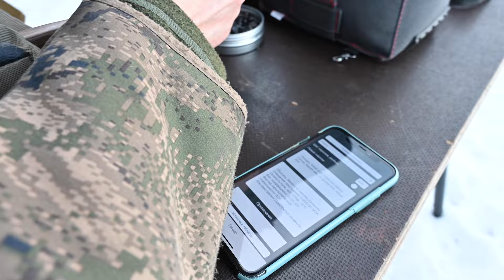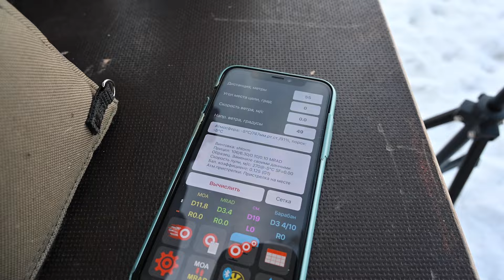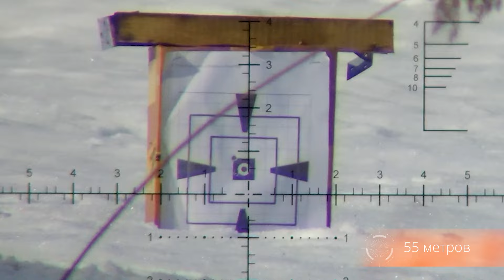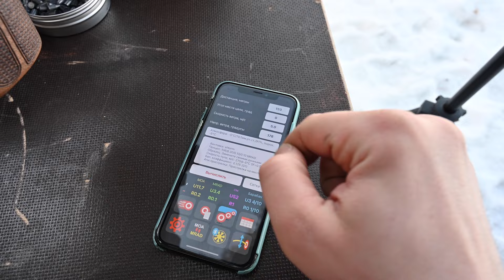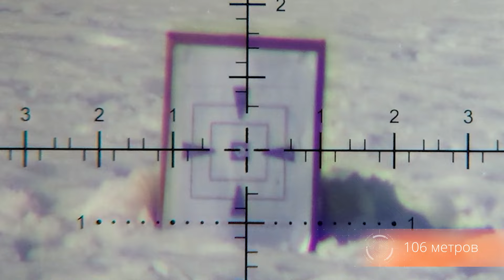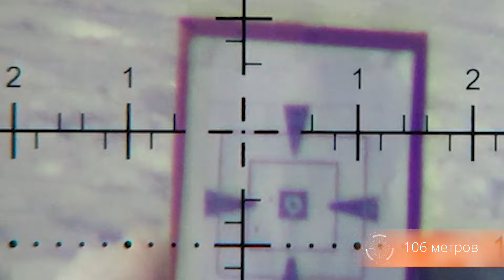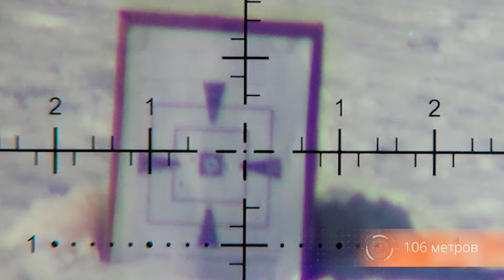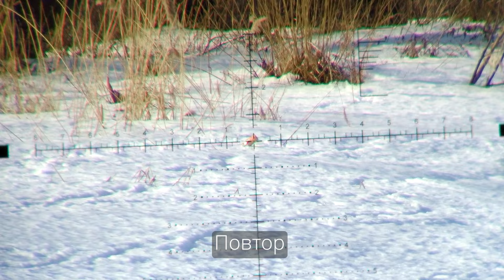НОВИНКА / САМАЯ МОЩНАЯ PCP-ВИНТОВКА / СТРЕЛЬБА НА 220 МЕТРОВ И НА РАЗНЫЕ ДИСТАНЦИИ / ЧАСТЬ 2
Навигация по видео:
00:00 PCP-винтовка Storm Голиаф Магнум Булл-пап 6,35 mm
00:34 Пули 6,35 mm
02:15 На какую дистанцию будем пристреливать?
03:00 Дистанция 106 и 55 метров
06:00 Дистанция 153 метра
10:19 Дистанции 106 метров
12:33 Дистанция 65 метров
15:10 Дистанция более 200 метров
17:20 Дистанция 250 метров
18:40 Дистанция 100 метров
22:47 Дистанция 220 метров стрельба до бутылке 0,3л
29:44 Оптический прицел Mewlite 5-30x56, FFP, 34 mm, IR
30:58 Итоги отстрела и бонусы нашим подписчикам

Первую часть нашего обзора можно посмотреть по ссылке:
«НОВИНКА ПНЕВМАТИКИ / PCP-ВИНТОВКА Storm Голиаф Магнум 6,35 mm / ЧАСТЬ 1»

Продукцию которая была в видео вы можете приобрести в магазине "MAXGUN"
в г. Дубна, Московская область.
Так же по телефону:
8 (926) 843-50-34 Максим